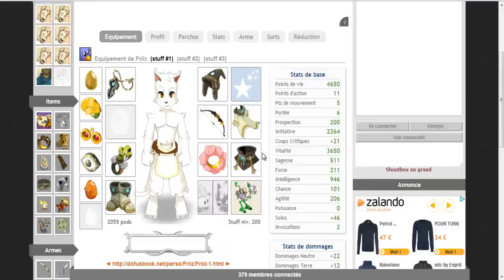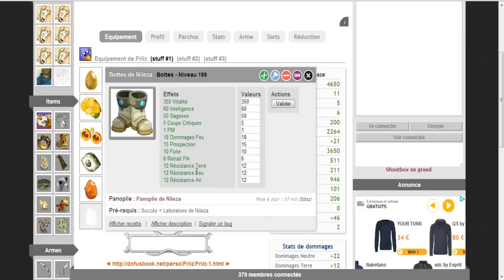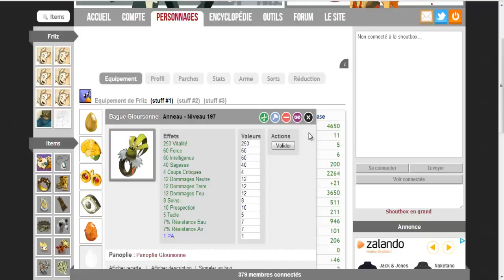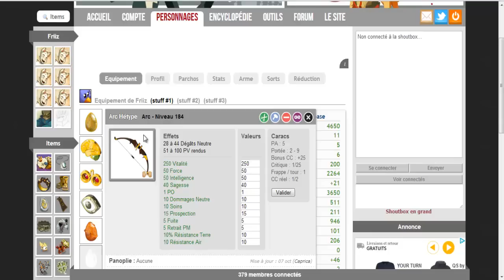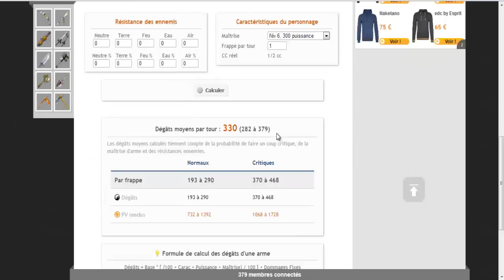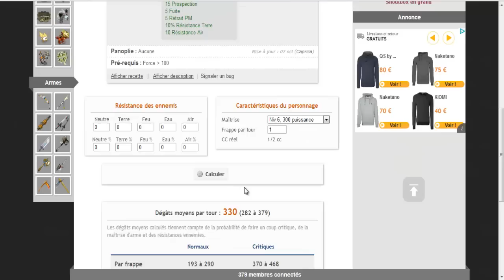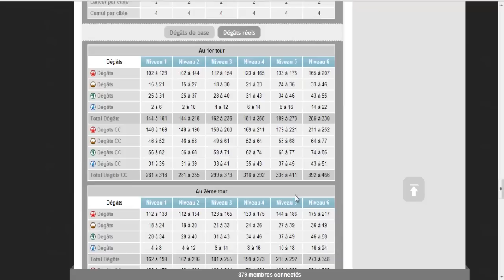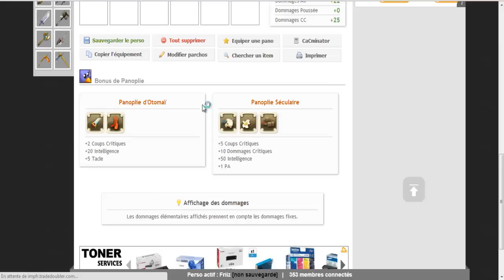(DOFUS) Goultard le clochard #22 Le prochain stuff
Yolo ! N'hésitez pas à me donnez des conseils pour ce stuff dans les commentaires